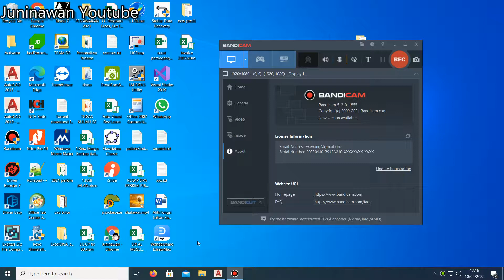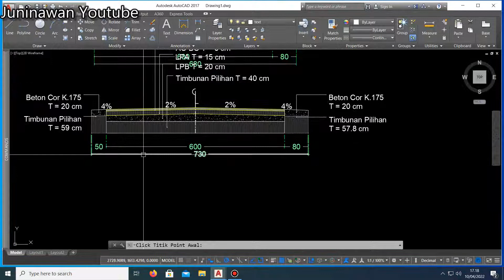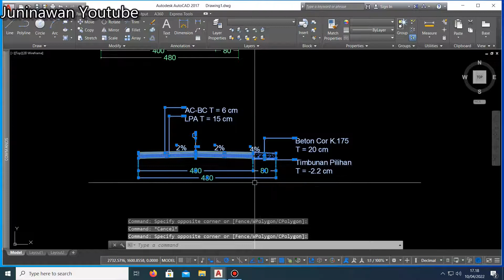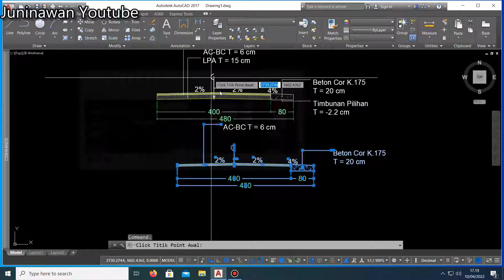Quick Drawing Cross Section Jalan By Program Buatan Sendiri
Program Languange C Sharp
Customisasi Code